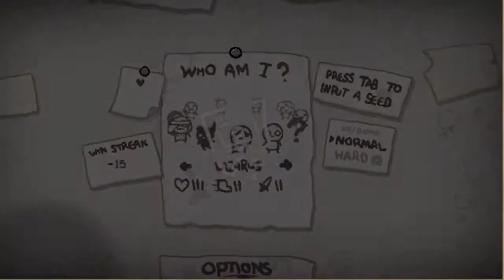The Binding of Isaac: Rebirth - 2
More Rebirth runs! Lazarus takes the charge. Can our hero determine his own fate?